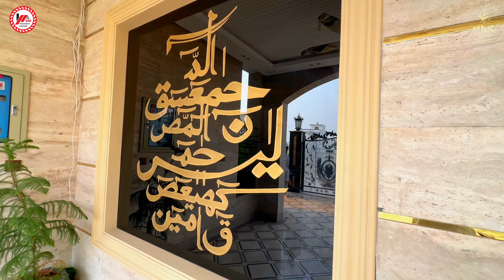Unbelievable Deal! Gorgeous 10 Marla Spanish House In City Housing Sialkot For Sale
*Luxurious Property for Sale in Sialkot*

Welcome to your dream home! This stunning property in the heart of Sialkot offers modern living with all the amenities you need for a comfortable and luxurious lifestyle. Fully furnished with 5 master bedrooms!

*Price: 5 crore 85 lakh*

*Property Overview:*
Experience the pinnacle of luxury and comfort in this exquisite home located in Citi Housing Sialkot AA Extension Block. With close proximity to landmarks, schools, shopping centers, and more, this property is perfect for those seeking convenience and elegance.

*Key Features:*
- *Location:* Citi Housing Sialkot AA Ext Block
- *Size:* 10 Marla (75 feet road)
- *Dimensions:* 35×65
- *Bedrooms:* 5 master bedrooms
- *Living Area:* Bright and airy living spaces filled with natural light
- *TV Lounge*
- *Drawing Room*
- *Car Porch*
- *Store Room*
- *Servant Quarter*
- *Terrace*
- *Kitchen:* 2 fully equipped modern kitchens
- *Road Size:* 75 feet
- *Category:* Main boulevard, near park, Masjid, market, and school
- *Visit:* Available by appointment
- *Payment Terms:* Cash payment only, not available for installment

*Amenities:*
- *Security:* 24/7 security system with CCTV and gated entry
- *Parking:* Secure parking space for vehicles
- *Utilities:* Reliable water and electricity supply, with backup generator
- *Internet:* High-speed internet available
- *Community Features:* Access to shared swimming pool, gym, playground, and clubhouse

*Nearby Attractions:*
- Close to major commercial areas, restaurants, and cafes
- Proximity to local parks, recreational facilities, and tourist attractions
- Excellent transport links for easy commuting across the city

*Why Choose This Property?*
- Perfect for families, professionals, or anyone looking for a stylish and comfortable living space
- Competitive pricing with excellent value
- Managed by a responsive and professional property management team

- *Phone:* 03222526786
- *Office Address:* 1st Floor, Office 42, A Block, Citi Housing, Sialkot

*About Me:*
As-Salaam-Alaikum! My name is Adnan Arshad. Call or WhatsApp for action at 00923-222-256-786.

00:00 Introduction
01:31 front elevation and Garage tour
03:29 short tour of this house
04:19 lobby short tour
05:18 drawing room plus dining
05:50 Hall tour
06:31 1st kitchen tour
07:38 1st and 2nd bedroom ground floor
13:24 Lobby full tour
15:23 3rd bedroom
16:33 terrace tour
17:14 1st floor hall tour
17:58 2nd kitchen tour
18:29 4th and 5th bedroom
20:42 Contact Details
21:11 Subscribe DM PROPERTY CENTER